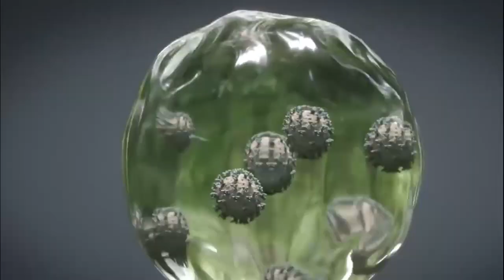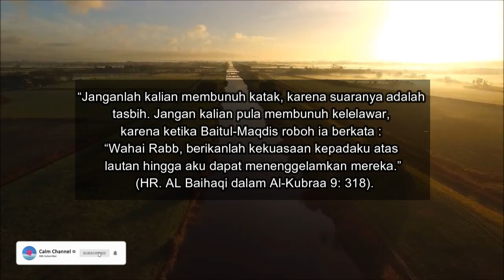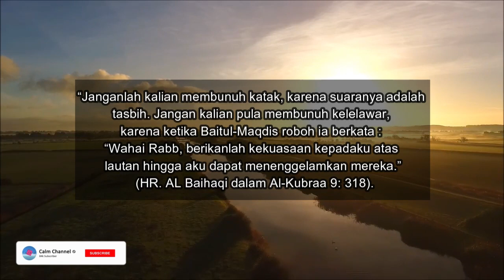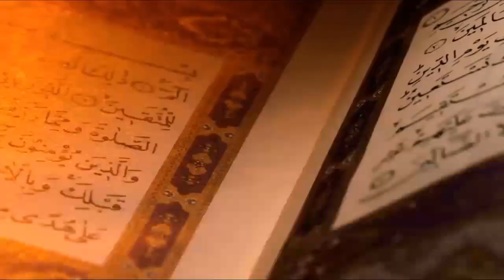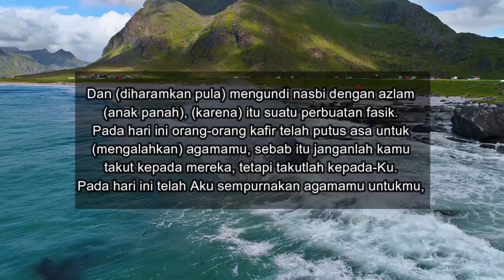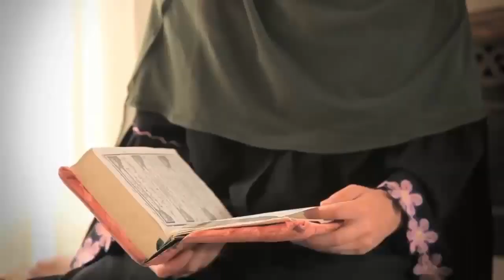TERNYATA V!RUS COR*N4 SUDAH TERTULIS DI ALQURAN DAN HADIST, INI PENJELASANNYA ll Calm Channel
"Dari ‘Abdullah bin ‘Amru, ia berkata, "Janganlah kalian membunuh katak, karena suaranya adalah tasbih. Jangan kalian pula membunuh kelelawar, karena ketika Baitul-Maqdis roboh ia berkata : ‘Wahai Rabb, berikanlah kekuasaan padaku atas lautan hingga aku dapat menenggelamkan mereka," (HR. Al Baihaqi dalam Al-Kubraa 9: 318 dan Ash-Shughraa 8: 293 No. 3907, dan Al-Ma’rifah hal. 456. Al Baihaqi berkata bahwa sanad hadis ini shahih).
Video yang memuat penjelasan tentang bahaya membunuh katak dan kelalawar lalu dikaitkan dengan virus corona ini pun menjadi viral. Dari hadis yang ditampilkan tersebut dapat disimpulkan bahwa kedua hewan ini dilarang untuk dibunuh, apalagi dikonsumsi. Para ulama berpandangan, larangan membunuh suatu hewan menunjukkan keharaman bagi kita untuk mengonsumsinya. Karena logikanya, hewan tersebut sudah pasti dibunuh terlebih dahulu sebelum dikonsumsi. Jika membunuhnya saja diharamkan, tentu memakannya pun akan haram.